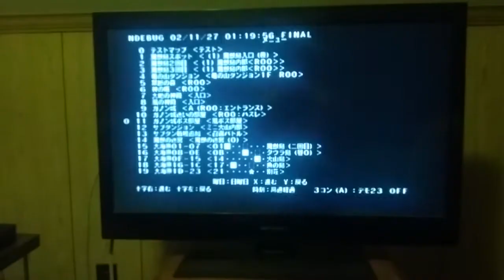Transferring File 3 items to File 2 (SD)